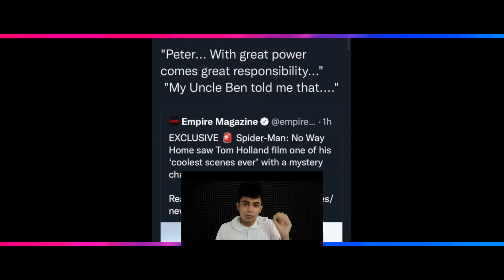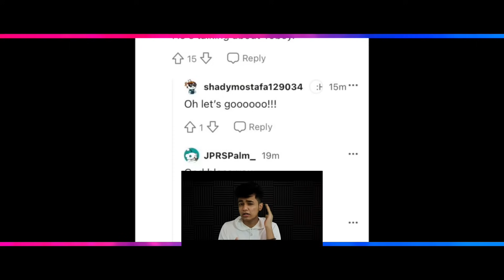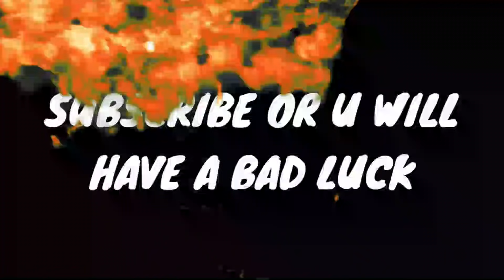Tom Holland Confirm Tobey or Andrew In Spider-Man No Way Home ? Explained In Malayalam Nowayhome MCU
My LAPTOP: ASUS ROG

My MIC: BOYA

135537